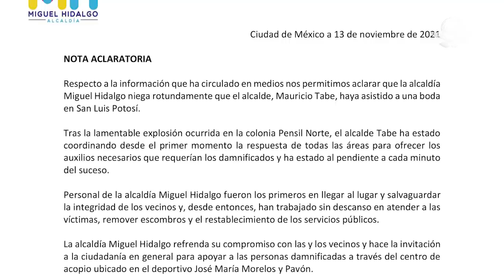“Se escuchó fuertísimo; olía terrible a gas”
Un muerto, 12 lesionados y 28 familias sin hogar dejó la explosión en vecindad de la colonia Pensil en Miguel Hidalgo